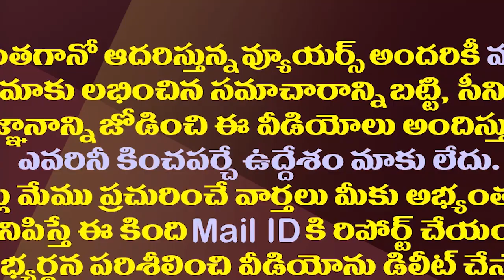పట్టాభి వచ్చేశాడు...మళ్ళీ మొదలెట్టేశాడు..!| TDP Leader Pattabhi Re-Entered After The Arrest